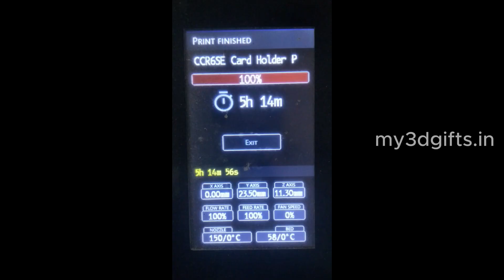Top 5 Interest 3D Print Model | 3D Print Card Holder - Ghost 3D Design For 3D Print - 3D PRINT TAMIL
3D Prin Post 3D Pritn Tamil Top 5 Interest 3D Print Model | 3D Print Card Holder - Ghost 3D Design For 3D Print - 3D PRINT TAMIL

website  shop

3d print model name cute 3d ghost flexible snail card holder work 3d print lock
lithophane 3d print photo gifts